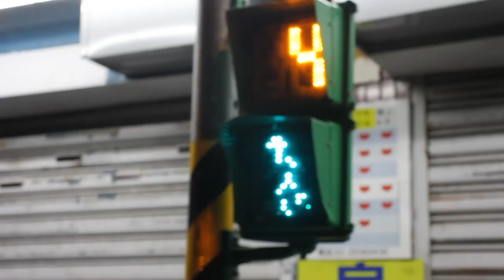【台灣美食🇹🇼】日本人🇯🇵愛吃茄汁牛肉片麵130!刀削麵10!溫泉蛋25!甘泉魚麵 台湾のチェーン店のトマト牛肉刀削麺が美味しい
2:12 *茄汁牛肉片麵130

Gitzo Tripod